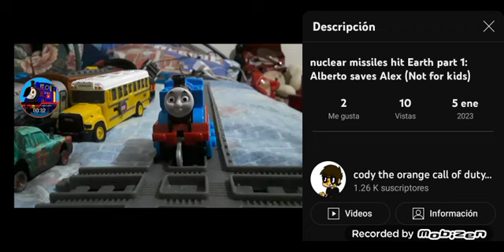Reacting to nuclear missiles hit earth part 1 alberto saves me